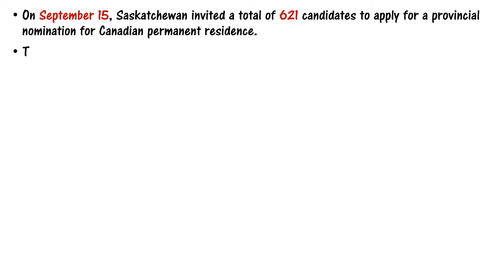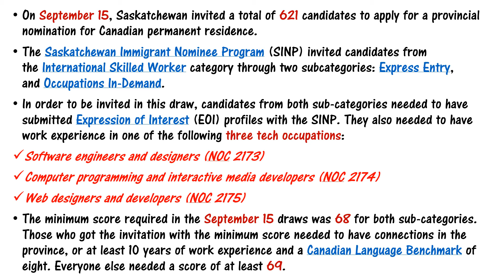Saskatchewan PNP Draw || Targets Tech Workers || September 15, 2020